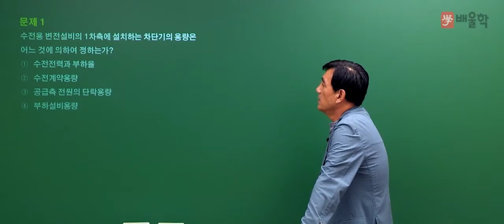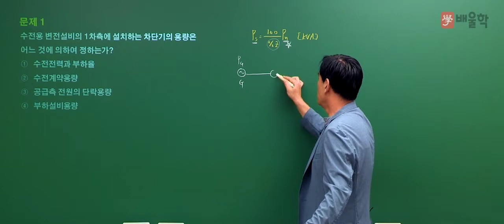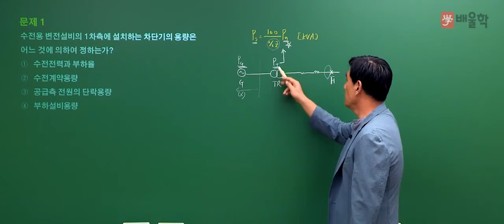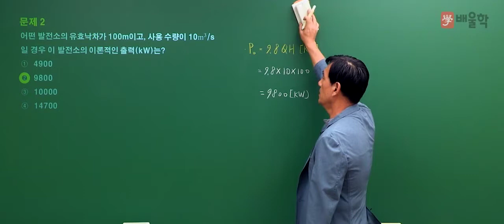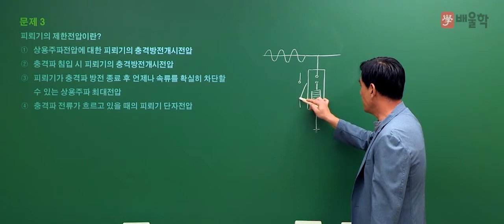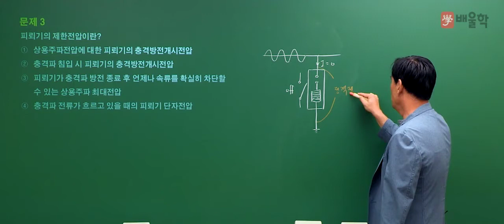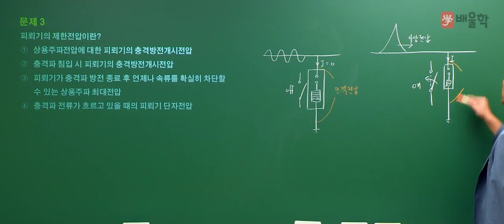[전기(공사)산업기사 필기] 2020년 3회 필기 기출 풀이 2과목 전력공학 - 윤석만 기술사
2020년 3회 전기산업기사/전기공사산업기사 필기 2과목. 전력공학 기출문제 해설 강의!

전기산업기사/전기공사산업기사 기출문제를 풀면서 느꼈던 궁금증을 해소해보세요!